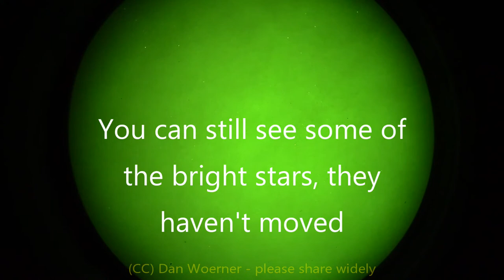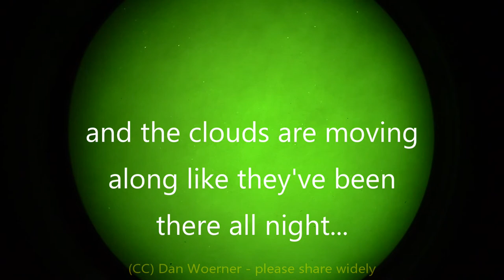Clouds appear out of nowhere, just fade into existence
I recorded this 2 nights ago (Monday, 11/20/2017).
The night was perfectly clear, a great night for sky-watching.
When reviewing one small section of the recording, the video went from stars to clouds - immediately, without the clouds rolling in. The only thing that can make clouds appear is a pressure change. But that also takes place somewhat gradually, and still would roll in with the rest of the low pressure system. It seems like would take some external influence to immediately drop an area as seen here.